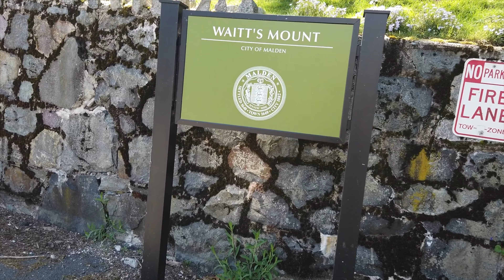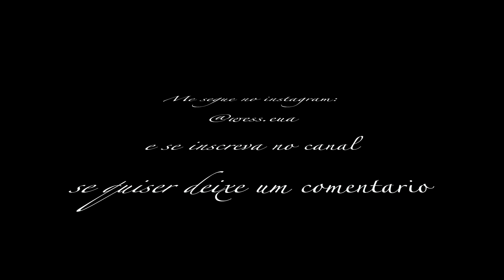MONTANHA com VISTA INCRIVEL em BOSTON muito ALTO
MONTANHA, VISTA INCRIVEL, BOSTON ... UM LUGAR LINDO E ALTO PARA PODER ADMIRAR A LINDA VISTA DE BOSTON